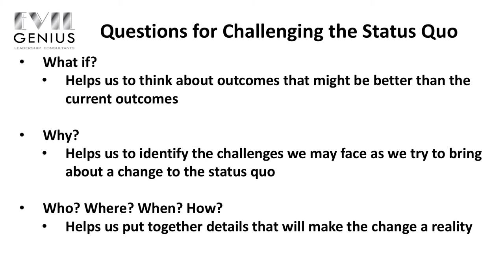Episode 49 - Challenging the Status Quo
Got a big goal that you never quite seem to accomplish? Take our FREE Goal Setting for Success course to get your goals on track!

"That's the way we've always done it." I've fought against those words for most of my career.  As leaders we often want to improve our teams and keep them from being held back by outdated practices. I know how it feels to come up against the resistance from others when we see better ways of accomplishing our mission. When we challenge the status-quo, it's usually because we want to make things better for our team, not worse. If this is really our primary interest in making a change, then it's helpful for us to understand what causes this resistance and makes the status-quo so powerful.

Challenging the status-quo often runs into cultural norms and perspectives that have been in place in the organization for a very long time. Asking our team to change the way they do things, where they sit, or who they work with is often like asking people to change their identity. This kind of change is understandable very difficult for most people. As leaders, we need to recognize just how difficult this is and compassionately  lead our team through the changes ahead. When we see an area that needs improvement, asking a few key questions before making any changes can help determine if change is necessary and how to get our team through it.

Questions for Challenging the Status-Quo

"What if?" helps us to think about outcomes that might be better than the current outcomes
"Why?" helps us to identify challenges we may face as we try to bring about change
"Who? Where? When? How?" help us put together details that will make the change a reality

It's possible to answer these questions and decide that no changes to the status-quo are necessary at this time. Also, we could decide that the solution will create so much dissatisfaction that an alternate solution might be better. Change for the sake of change has destroyed many teams even though the intentions behind it were initially very good.

The take-home lesson today is that even though change is difficult for many people, as leaders, we can't be afraid to challenge long-held ideas or practices that no longer serve our mission. We must approach change in a thoughtful and empathetic way to get the improvement we are looking for.